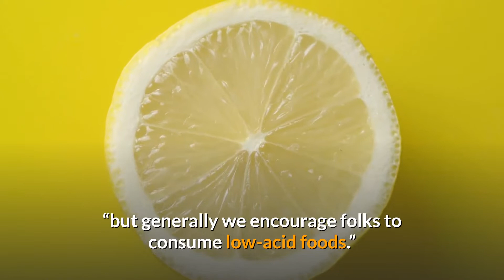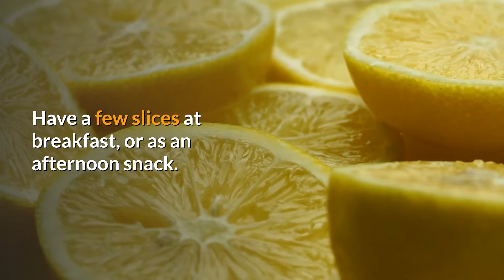6 Foods That Can Alleviate The Horribleness Of Acid Reflux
6 Foods That Can Alleviate The Horribleness Of Acid Reflux. Removing This 1 Hidden Cause ELIMINATES Acid Reflux
Cry by@HuyYte